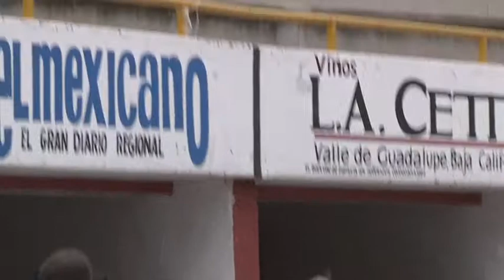Long lost Behind the Scenes: ATL: The Exodus of Charlie Wright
Lost and now found Behind the Scenes footage of an action scene that I wrote and directed "Across the Line: The Exodus of Charlie Wright". Real weapons, no CGI.. Fun in Tijuana!